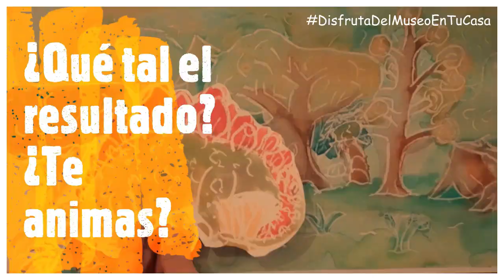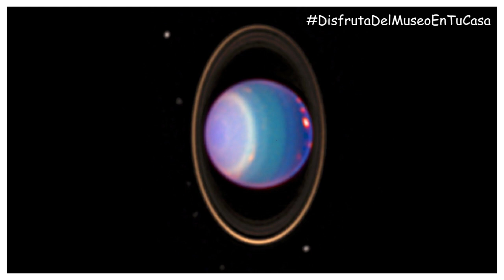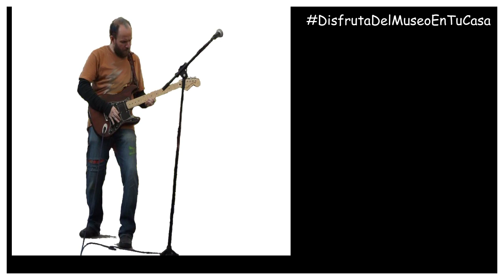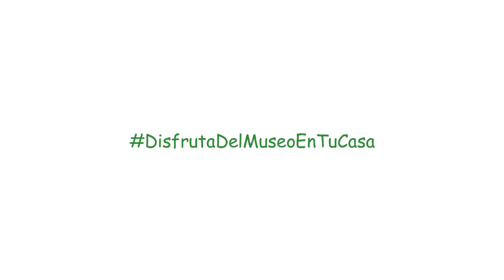Noche de Museos Virtual MHNCA Abril 2020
Bienvenidos a la NocheDeMuseos virtual, quédate con nosotros y y disfruta de mini charlas, música y un taller que tenemos preparado para ti. Presentada por Dippy.